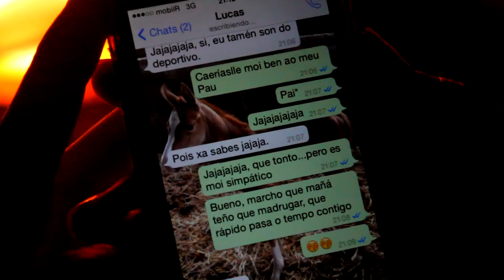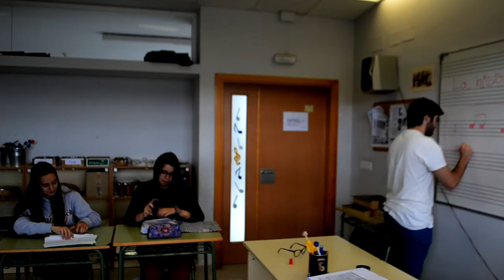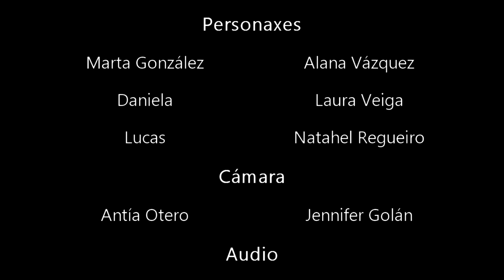07 Chatting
Unha curta de Alana Vázquez, Laura Veiga, Natahel Regueiro, Jennifer Golán, Antía Otero, Lara Santolaria e Carla López, alumnos de 1º BAC do IES Manuel Murguía de Arteixo.
Sinopse: Marta está farta de non ter parella e decide comezar unha relación por Internet. Todo vai ben, pero o que non sabe é quen se agocha do outro lado!